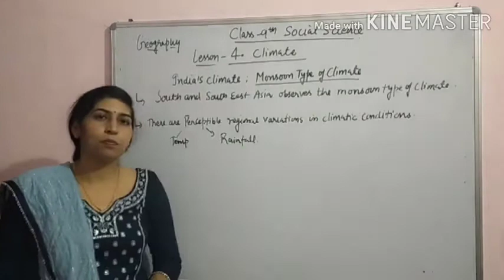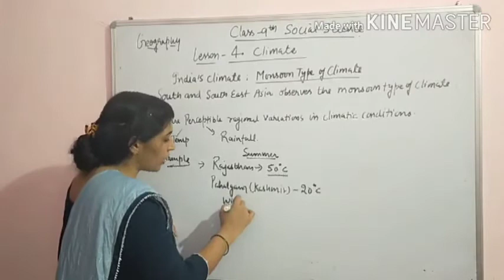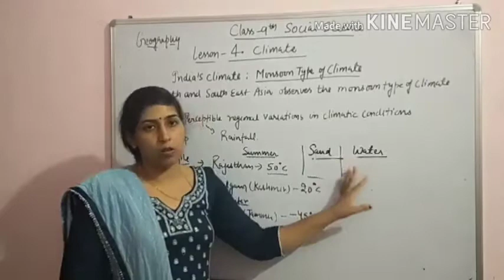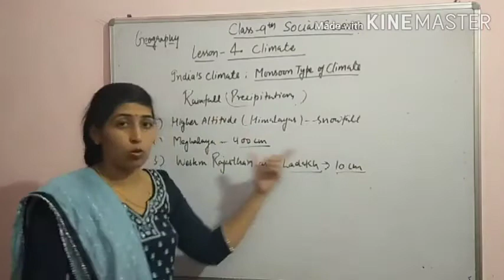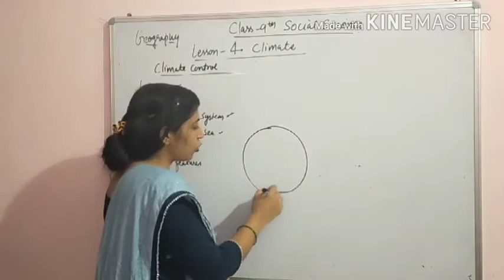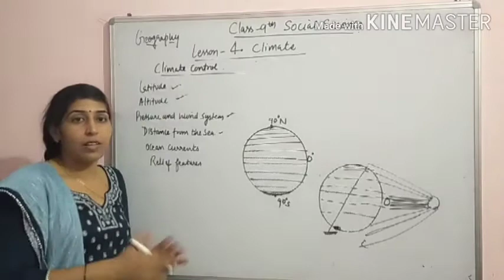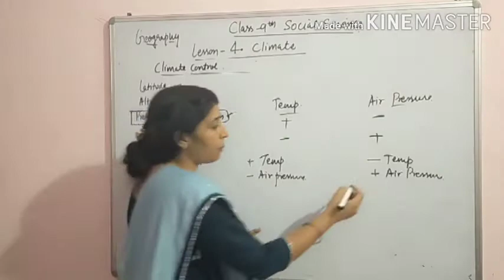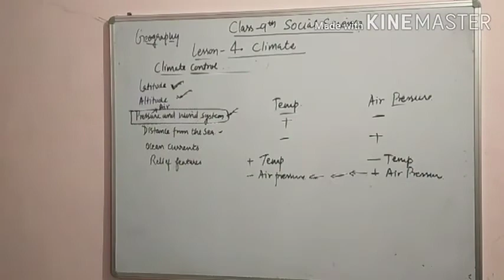Class 9 SST Geography lesson 4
Climate-2